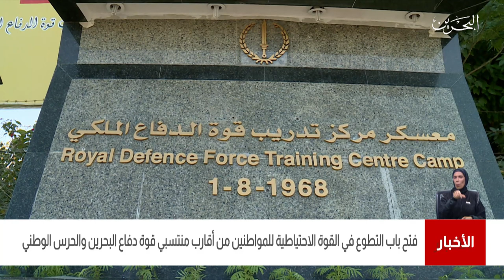البحرين مركز الأخبار : فتح باب التطوع في القوة الإحتياطية للمواطنين من أقارب منتسبي قوة دفاع البحرين